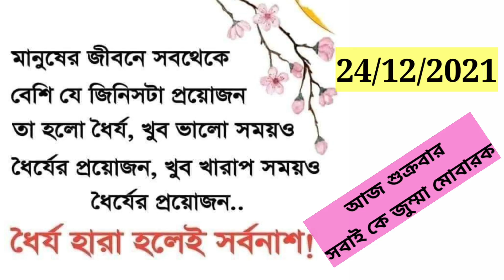ছেলেদের পছন্দের স্পেশাল খানাপিনা। আনকমন কোল বালিশের কাভার কাটিং এবং সেলাই পদ্ধতি। bangla vlog